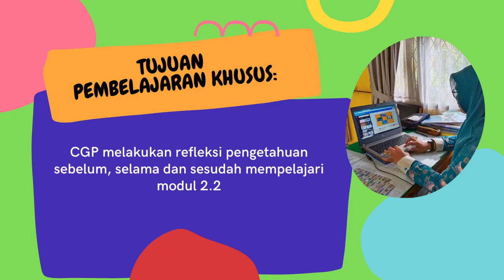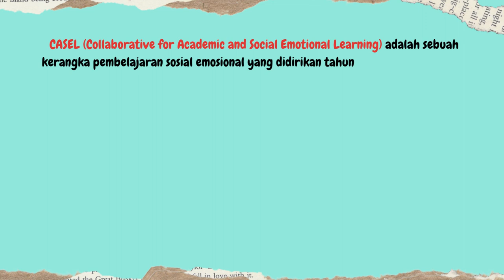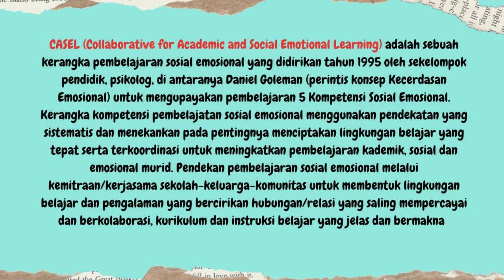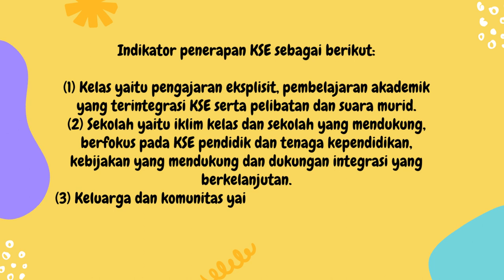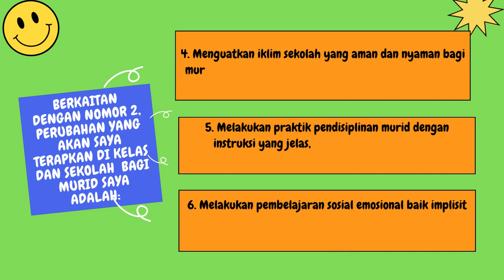Koneksi Antar Materi Modul 2.2 - Pembelajaran Sosial Emosional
Video presentasi tugas 2.2.a.8 Koneksi Antar Materi Modul 2.2 - Pembelajaran Sosial Emosional yaitu membuat rumusan kesimpulan pembelajaran materi modul 2.2 pada kegiatan Pendidikan Guru Penggerak Angkatan 5 karya Faryanti,S.Pd, CGP dari SMAN 10 Tebo Provinsi Jambi yang dibuat dengan aplikasi canva.com dan lagu Mars Guru Penggerak.